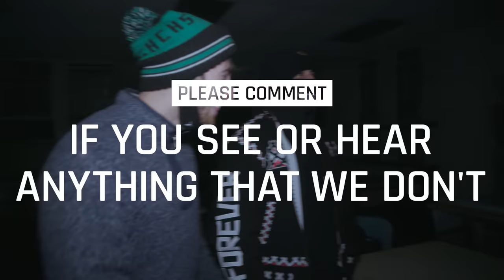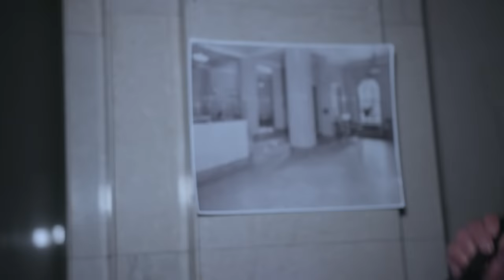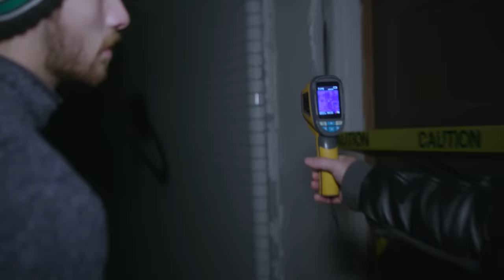OVERNIGHT in HAUNTED ELOISE INSANE ASYLUM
TFIL stays overnight in the notorious haunted Eloise Insane Asylum in Michigan which is most well known for many of the experimental surgeries & techniques used on patients.   The past definitely does not choose to stay in the past at this location...

WIN AN OVERNIGHT INVESTIGATION WITH US!  We are picking TWO WINNERS!   Last entries are Dec 31st 2020.  USA Only

2) Every $1 spent on SendItSociety.com = 1 Entry

We will be traveling to the hometown of the winners & finding the best place in their area to do an overnight investigation.  You will be able to bring your friends/family (once Covid guidelines are clear to do so)

50,000 LIKES = Releasing the FULL List of Locations for the next 25 Weeks